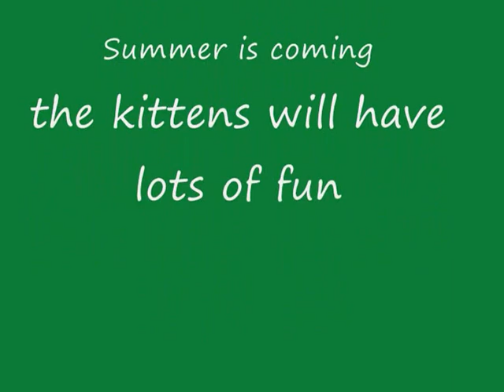Timothy & Momo and Simba in the garden ruffling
The Sun is out the kittens are having fun
I missed a good ruffle with Simba and Timothy.
Just caught the tail-end of it.
Than
Timothy and Momo are having a very vocal playfight